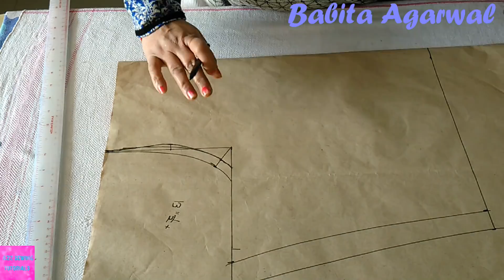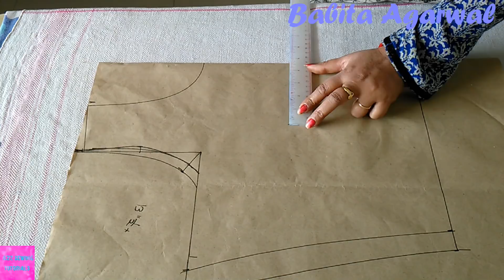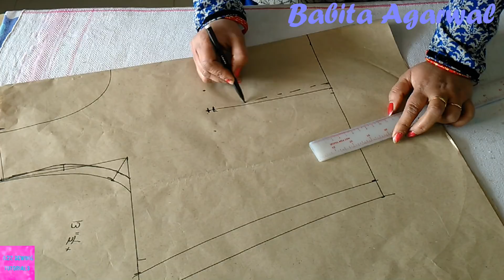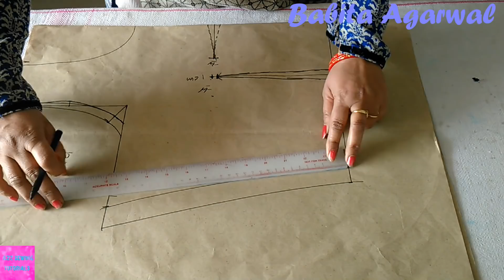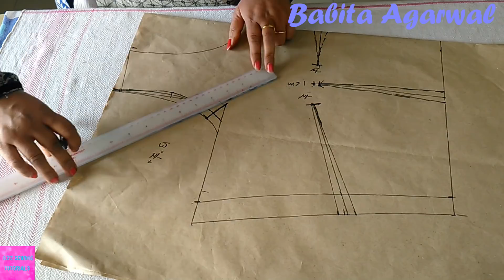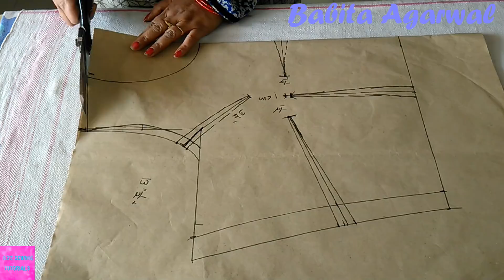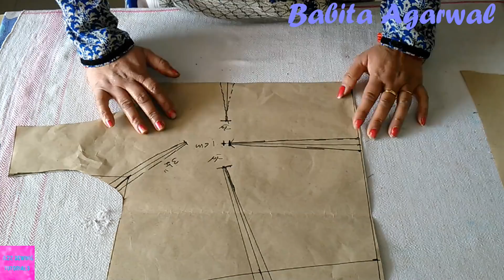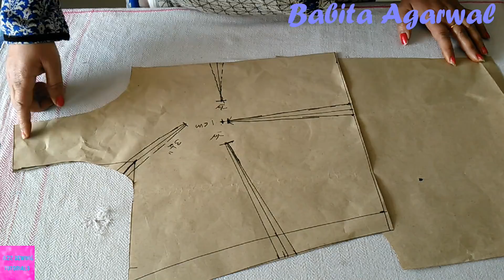45+ चेस्ट की लेडीज के लिए ब्लाउज बनाने का सबसे आसान तरीका | blouse cutting best method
In this video i will teach you how to make cut blouse for ladies with chest more than 45 inch chest.
many ladies with more than 45 inch chest face the problem of loose armholes, so here is the solution in hindi.

BUY ONLINE FROM:
All Tailoring equipments

Also watch

Babita Agarwal